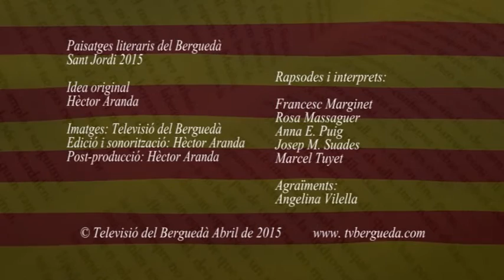Paisatges Literaris del Berguedà. Falgars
Especial setmana de Sant Jordi. Peça visual amb locució de Josep M. Suades sobre el poema de Jaume Fabregas Falgars